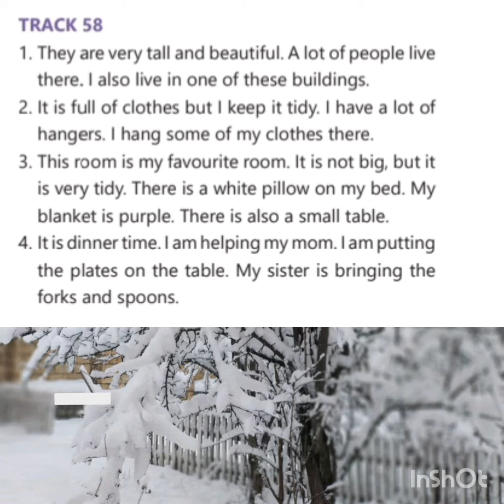5ci sinif ingilisdili track 58